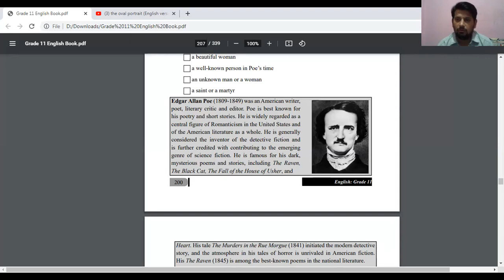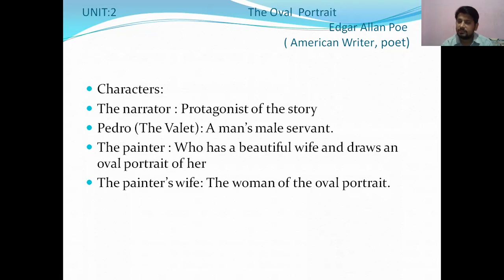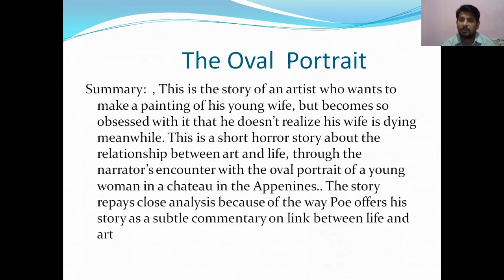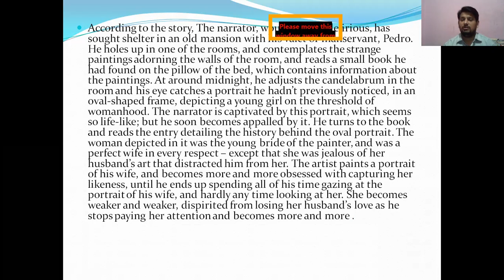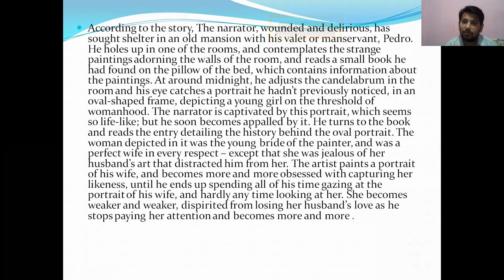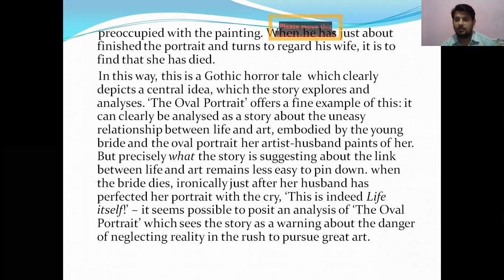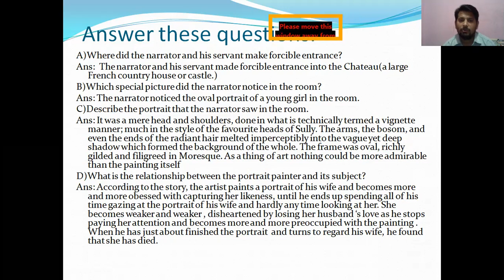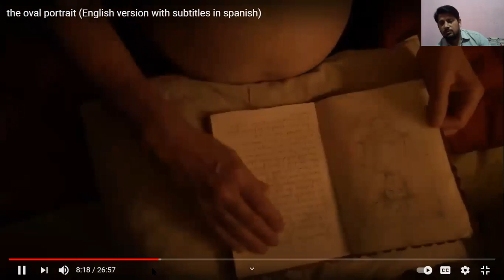Grade-11#The Oval Portrait By# Edgar Allan Poe Story#Com. English; summary in Nepali.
Present video is beneficial for Grade 11 students who are studying Compulsory English . The lecture is based on New Grade 11 Compulsory English Book. It belongs to the literature section of the book The Oval Portrait By Edgar Allan Poe Story.